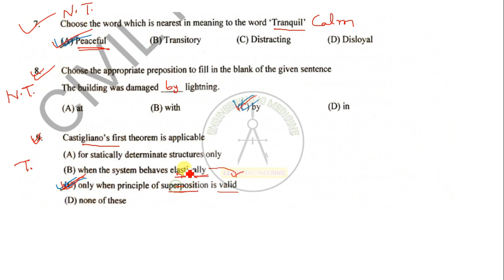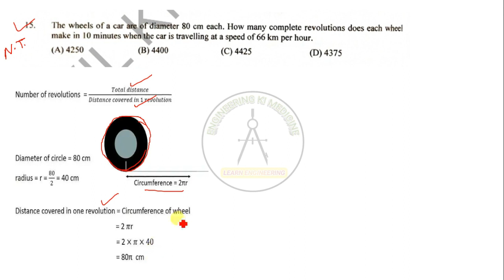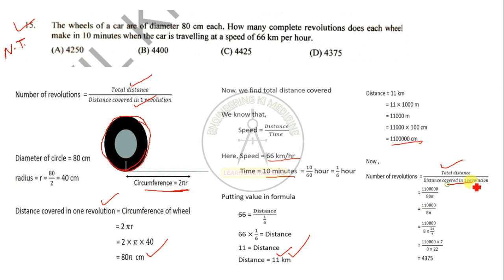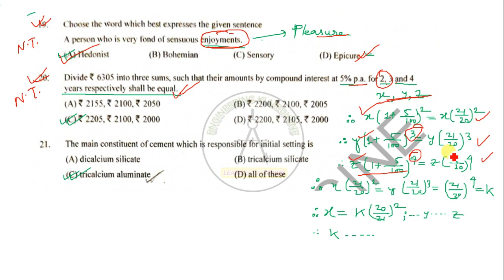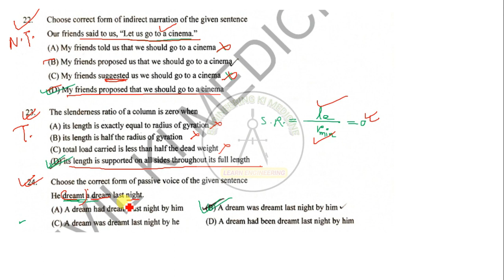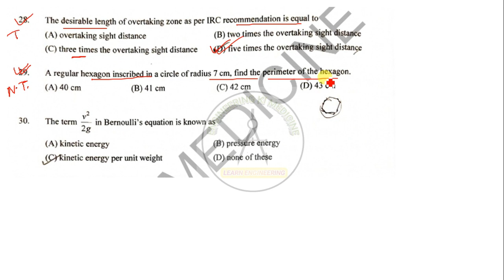S.A.E. CIVIL 2018 II DETAIL SOLUTION II PART-1 OF 2 II W.B. HEALTH & FAMILY WELFARE DEPARTMENT II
1. ENGINEERING KI MEDICINE-
2. INSTAGRAM-
3. FACEBOOK-
4.TELEGRAM-
ENGINEERING KI MEDICINE-LEARN ENGINEERING